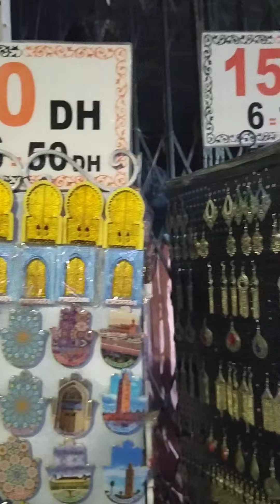Morocco after lockdown! MEDINA See you again